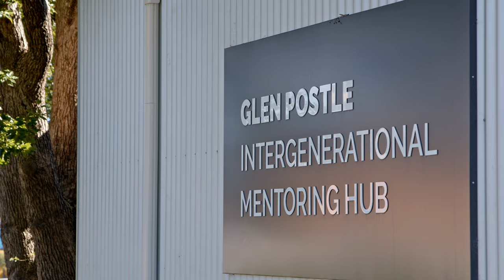Principal Address 2022 Centenary Heights State High School Final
| PRINCIPAL'S ADDRESS |
We are pleased to formally introduce Mr Darren Cook to our school and wider community, and once again welcome him as Executive Principal of Centenary Heights State High School and Toowoomba Flexi School.